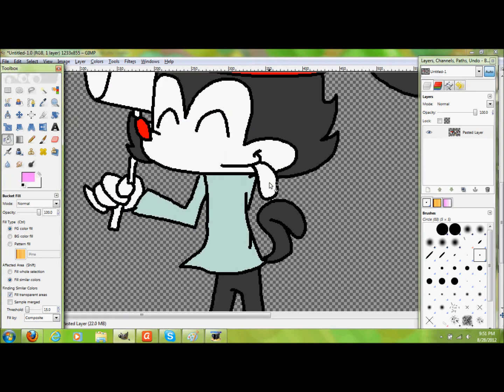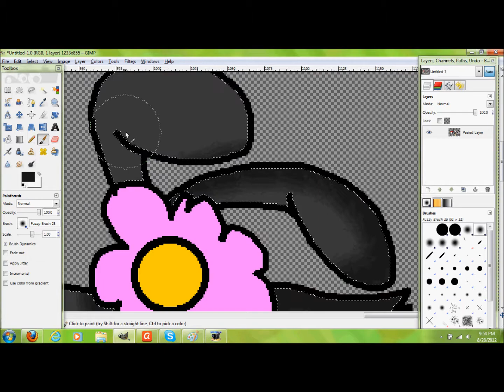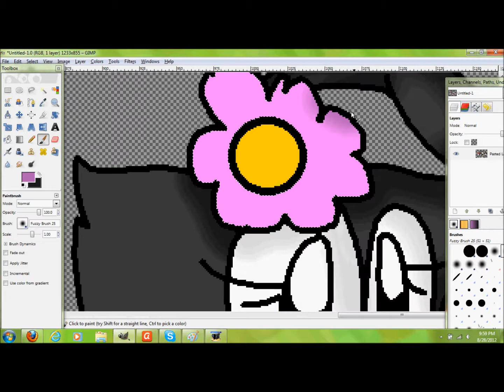Animaniacs Speedpaint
Drew the Animaniacs a while back and completely forgot to upload this video, so here it is. X3 I haven't drawn them in a while, to be honest. The last time I drew them was probably a year ago or something.